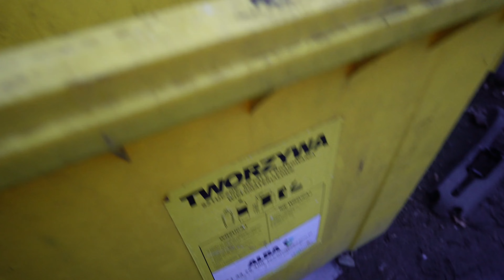opuszczone podwórko po widoku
Kontynuujemy kontrolę opuszczonej lokalizacji, na której jakiś warsztat zrobił sobie składowisko odpadów.

MAMY KONTO NA ALLEGRO!!!
Można nas też wspomóc drobnym datkiem!!!